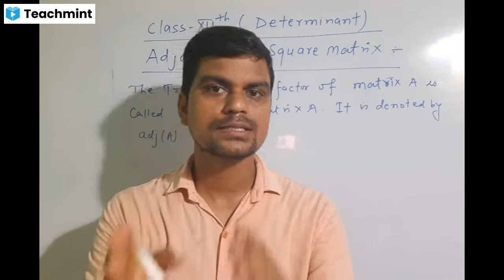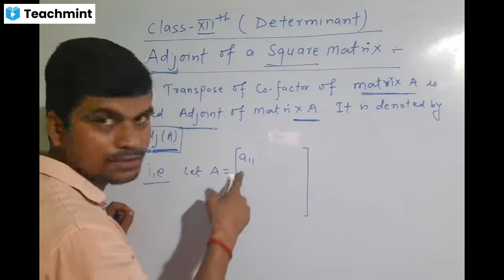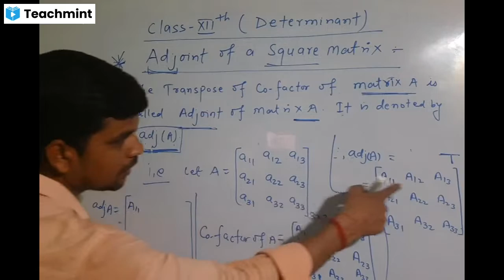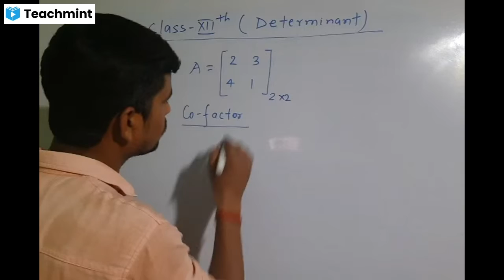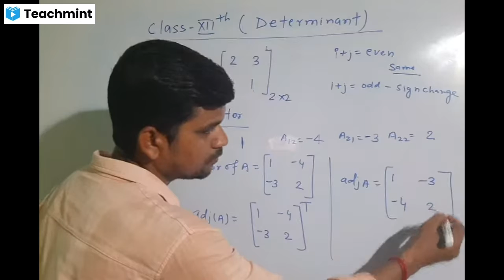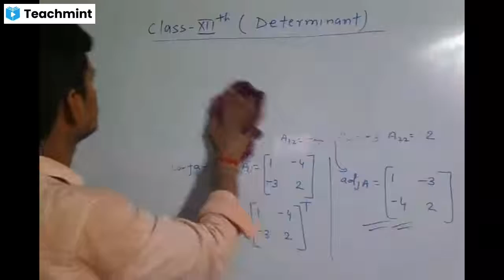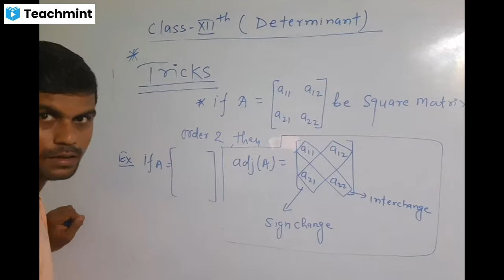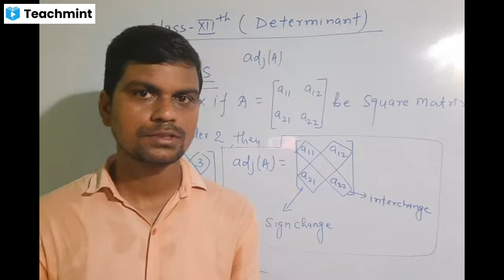Adjoint of square matrix//Class-12th//Eng.Med//Determinant//By-Deepak Sir.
Welcome you all in Deepak Mathematics Crackers Sasaram By Deepak Sir.